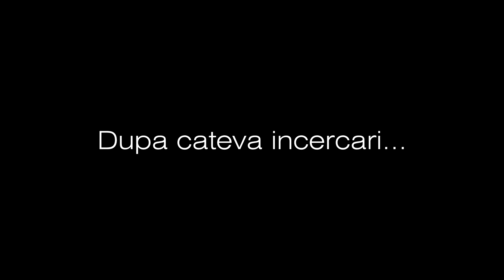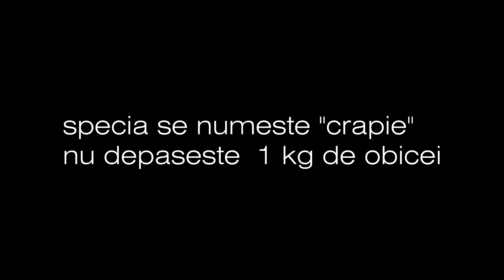Năluci MICRO vs. BROASCA, pescuit la spinning sfârșit de Aprilie 2021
Prima mea incerare la pescuit cu o broască artificiala, si rezultatele obținute in comparație cu năluci micro pe bățul de finețe.